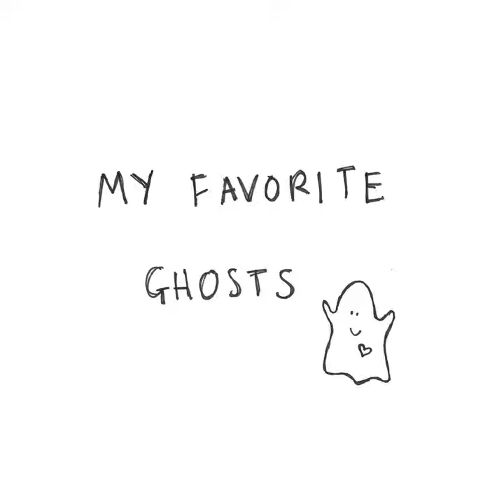Which Witch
Which Witch · Florence + The Machine

My Favorite Ghosts

Producer, Associated  Performer, Programming, Drums, Synthesizer, Bass  Guitar, Keyboards, Strings, Percussion: Isabella Summers
Associated  Performer, Vocals, Percussion: Florence Welch
Studio  Personnel, Engineer: Ben Roulston
Studio  Personnel, Engineer: Alex Beitzke
Associated  Performer, Saxophone: Wayne Francis
Associated  Performer, Trumpet: Nick Walters
Associated  Performer, Trombone: Adman Dayes
Studio  Personnel, Mixer: Charlie Hugall
Studio  Personnel, Assistant  Mixer: John Catlin
Studio  Personnel, Mastering  Engineer: Ted Jensen
Composer  Lyricist: Florence Welch
Composer  Lyricist: Isabella Summers